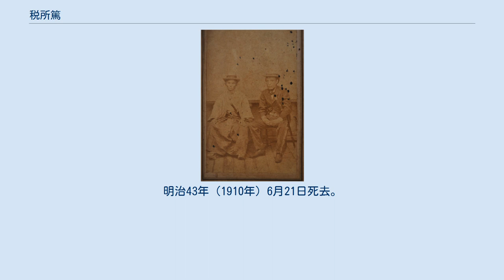税所篤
税所 篤（さいしょ あつし、文政10年11月5日（1827年12月22日）- 明治43年（1910年）6月21日）は、日本の武士（薩摩藩士）、官僚。
子爵。
内国事務権判事、西日本各地の県知事・県令、元老院議官、宮中顧問官、枢密顧問官等を歴任した。
通称は喜三左衛門、容八、長蔵。
号は巌舎、鵬北。
初名は篤満、後に篤信とも名乗った。
剛直をもって知られ、旧幕時代は王事に奔走し、一時は西郷隆盛、大久保利通と共に薩南の三傑と並び称された薩摩閥の重鎮である。
 薩摩藩士・税所篤倫の次男として生まれる。
幼少期の生活は貧しいものであったが、実兄の篤清（乗願）が吉祥院住職として島津久光の寵遇を受けるに従い、税所家の暮らしぶりは好転した。
 藩主・島津斉彬に認められて勘定所郡方、次いで三島方蔵役に任じられた。
改革派である精忠組の創設メンバーとして、幼少期からの親友で郷中仲間であった西郷隆盛や大久保利通、吉井友実らと行動を共にする。
幕府がオランダ海軍士官を招いて長崎海軍伝習所をつくると斉彬は薩摩藩から十数名の藩士を選抜して派遣しているが、税所もその内の一人に選ばれている。
同じ薩摩藩からは川村純義や五代友厚なども派遣されていた。
 安政5年（1858年）11月、西郷隆盛が僧月照と共に鹿児島湾に入水した際、蘇生した西郷が意識を取り戻すまで、枕頭にて看病を行う。
その後西郷が奄美大島に流されると、税所は手紙を通じた情報交換や生活物資の援助等を行い、西郷の奄美大島潜伏生活を支援し続けた。
 月照の四九日法要は吉祥院で営まれ、以来しばしば吉祥院は有志たちの密談所として利用されるようになった。
江戸勤番を勤めていた頃、国学者平田篤胤の開いた平田塾の門下生であった税所は、篤胤の著書『古史伝』を新刊刊行のたびに江戸より薩摩へ取り寄せていたが、この書に精忠組同志であった大久保利通の建白書と精忠組の名簿を差し挟んだうえで、兄乗願を通じて久光に献上した。
これは大久保の士格が低く、藩規により久光に謁見することができなかったため、大久保の存在を久光に紹介するための策として行われたものであった。
こうした税所の助力を通じて大久保は久光の知遇を得ることとなり、以来藩の要職に抜擢されることとなる。
万延元年（1860年）には税所自身も二之丸御用部屋（久光の居室）書役に抜擢され、久光の側近としてその信任もますます厚くなった。
奄美大島に流されていた西郷の召還が実現したのは、久光の信任を得ていた大久保や税所らの進言に依る所が大きい。
 禁門の変では小松清廉（帯刀）率いる薩摩軍の参謀として一隊を率いて参戦、3発の銃弾を浴びる重傷を負いながらも、長州藩の敵将国司親相の部隊を退却させるなど武功を上げた。
禁門の変以後は、西郷の片腕として活躍、第一次長州征伐の際には、薩摩への怨嗟が激しかった長州へと西郷隆盛、吉井友実と共に3人でおもむき、岩国で長州方代表の吉川経幹（監物）を説得して長州藩三家老の処分を申し入れるなど、長州藩の降伏における処理に務めたほか、交流のあった中岡慎太郎らと協力し、五卿の筑前遷移に当たった。
戊辰戦争では鳥羽・伏見の戦いにおいて、開戦日の慶応4年（1868年）1月3日夜、大坂の薩摩藩邸が旧幕府軍に包囲された際、これを察知した税所は自ら藩邸に火を放ち、その隙に保管してあった藩金三万両を留守居役木場伝内、薩摩藩士樺山資雄らと共に一万両ずつ抱えて脱出、そのまま奈良を経由して京都の西郷のもとに向かった。
京都到着時、すでに旧幕府軍の首魁徳川慶喜は東奔した後であった。
税所は三万両の藩金を西郷に預け、東征の為の軍資金とした。
その後は大坂にあって新政府軍の軍事費などの財政処理を務めた。
 右側は大久保、左側が堺県知事時代の税所篤と思われる。
大久保の日記（明治四年五月六日条）に「今日税所子同行写真所等江参」とある。
 新政府では内国事務権判事、次いで河内・兵庫・堺・奈良など、大久保の推薦を受ける形で、当時まだ政情不安定であった西日本各地の県令・知事を歴任する。
堺県知事・県令時代には、県師範学校・医学校・病院・女紅場（女学校）・堺版教科書の発行など教育行政や、堺灯台の建造など港湾改修、紡績所・レンガ工場の建設、堺博覧会など商工業振興のほか、浜寺公園、大浜公園、奈良公園の開設など先進的な県治を行った。
堺県令として多くの治績をあげ、能吏として...